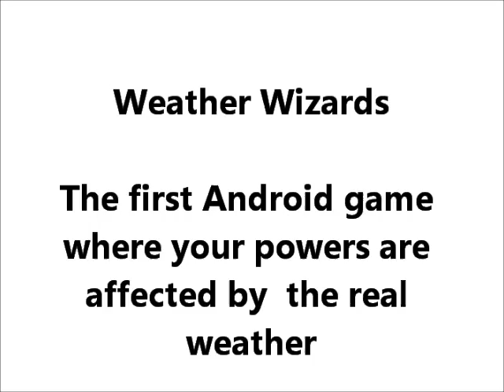ESkillsContest - Weather Wizards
Weather Wizards is the first Android game that is influenced by real weather conditions.